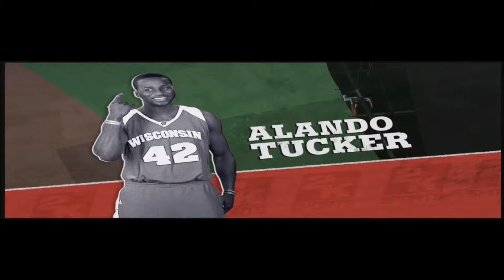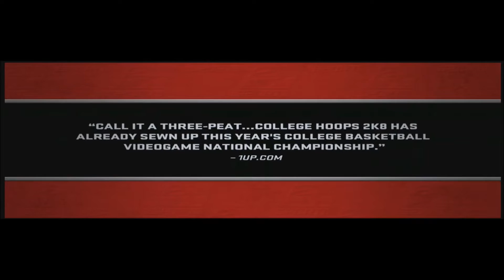College Hoops 2K8 - Epilogue Trailer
hint to possible future roster set ???